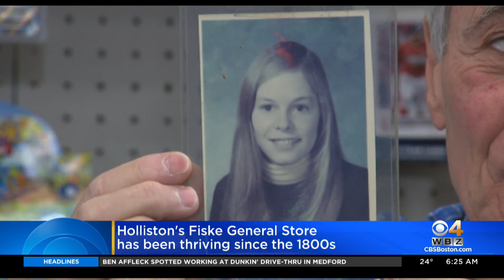Holliston's Fiske General Store still thriving after being in business since 1800s